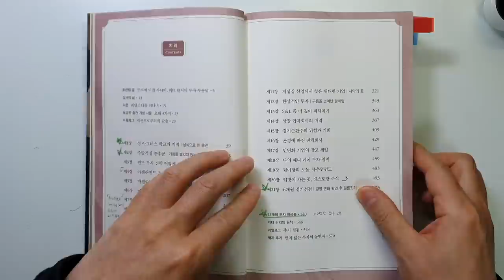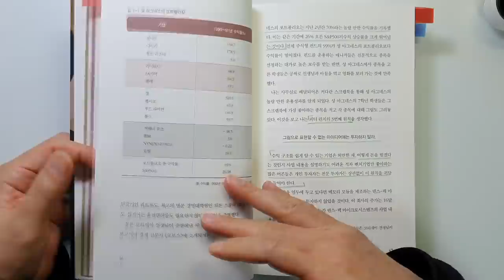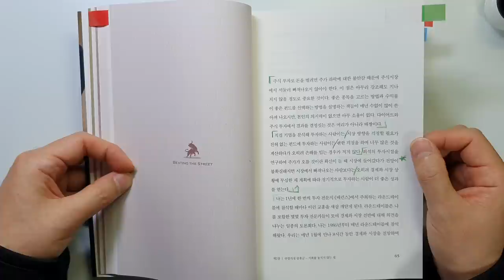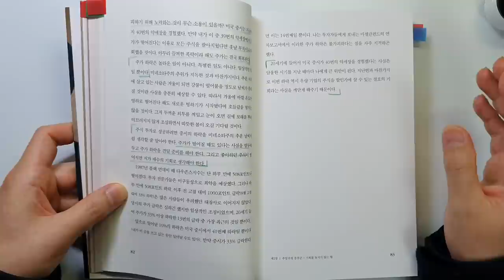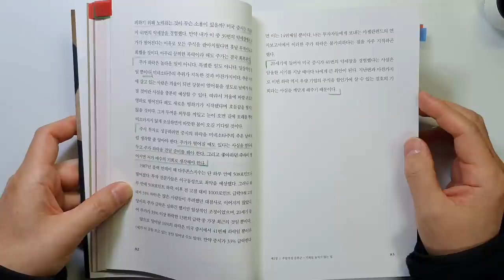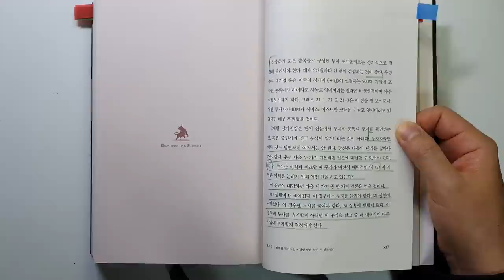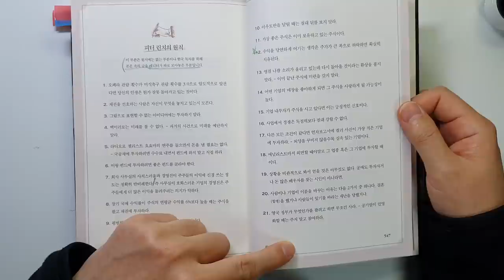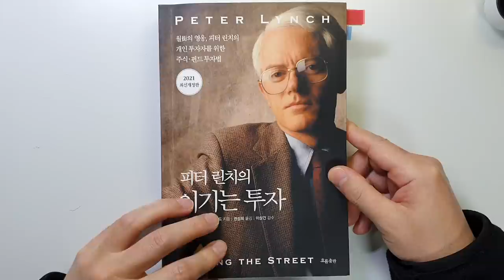피터린치 이기는 투자 피터 린치의 시장을 이기는 25개 투자 황금률 주식|재테크@세상의모든책들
[출판사 기증책][광고비 없음]  피터 린치의 이기는 투자/피터 린치, 존 로스차일드지음/
출판사 : 흐름출판

안녕하세요
이번 시간에는 피터린치가 지은 '피터린치의 이기는 투자'를 리뷰하였습니다.
출판사에서 2021 최신개정판을 보내주셔서 읽어보았습니다.

저는 이 책을 '피터 린치 주식투자'로 읽었었는데요.(너무 오래된 책임)
'피터 린치의 이기는 투자'로 새로운 출판사에서 나온 책을 읽고 싶었는데요.. 출판사에서 기증을 해주셔서 너무 감사했습니다.

피터린치의 책은 너무 좋기 때문에 주식투자를 하시는 분이라면
꼭 한번 읽어보시기를 추천 드립니다.

모두들 꼭 영상 끝까지 시청하셔서 좋은 정보 얻어가시기 바랍니다.

모두 부자들 되세요

감사합니다.